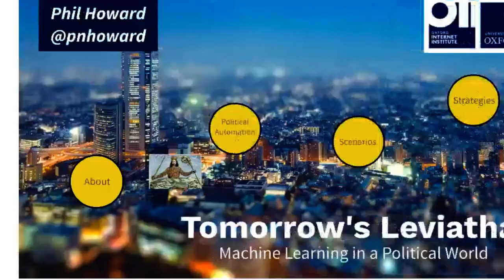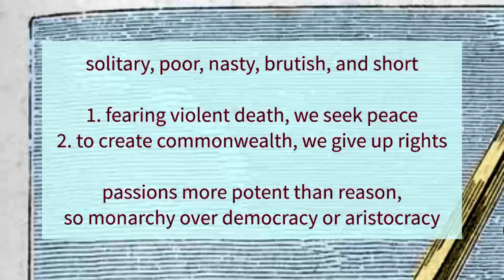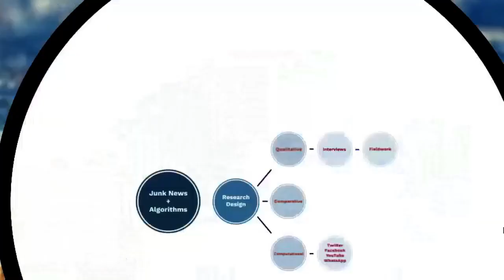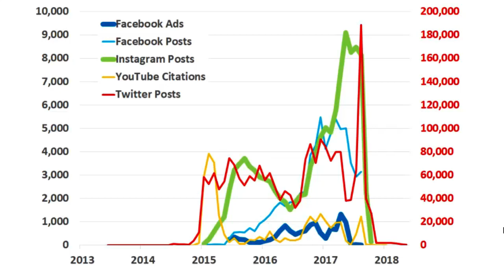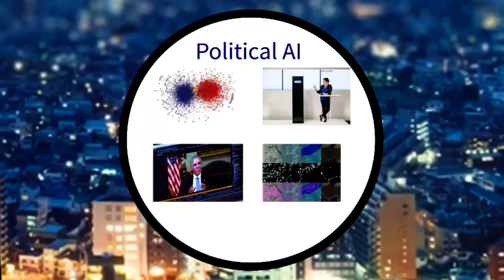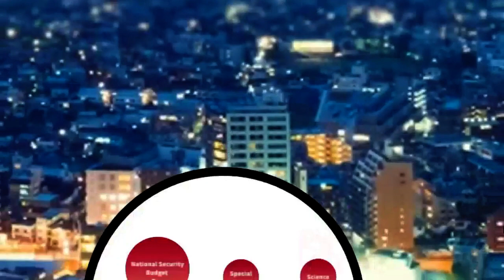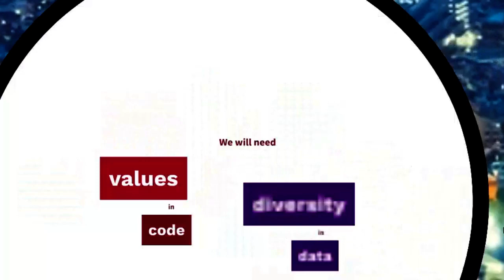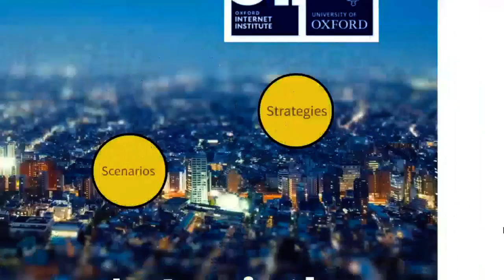WSI Distinguished Lecture with Prof Phil Howard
Professor Howard, who is Director of the Oxford Internet Institute (OII), gave a talk entitled 'Tomorrow's Leviathan: Machine Learning in a Political World'.